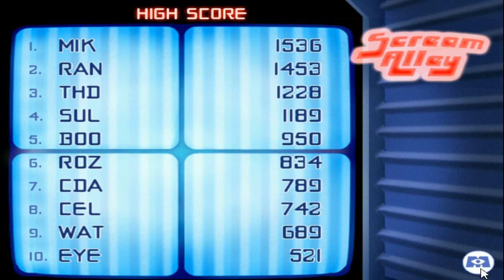Let's Play - Monsters Inc. Wreck Room Arcade (Scream Alley Bowling)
ChrizmanTV - Monsters Inc. Wreck Room Arcade Let's Play
"SCREAM ALLEY BOWLING"